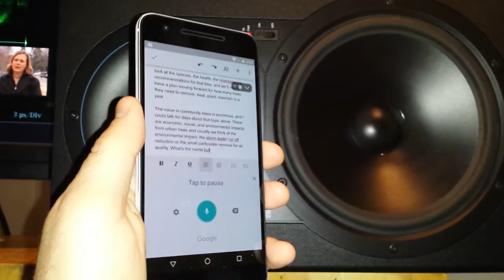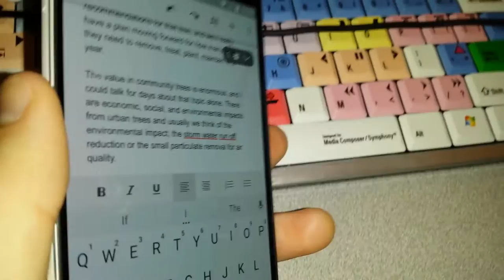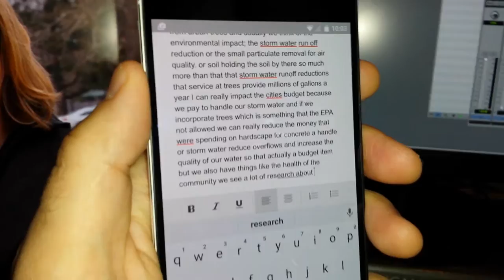Transcribing With Google Voice-to-Text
Transcribing an hours worth of interviews can be tiresome. Well thanks to Google Voice-To-Text it just got a whole lot lazier- er, I mean, a whole lot easier.

Sorry for the less than stellar editing and camera work. This was all shot and "edited" with my old Samsung s4.